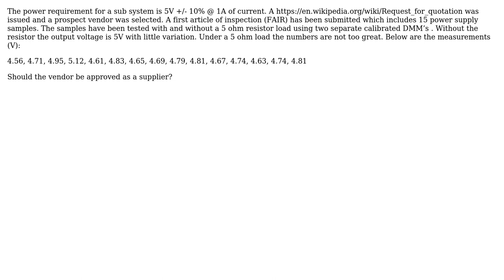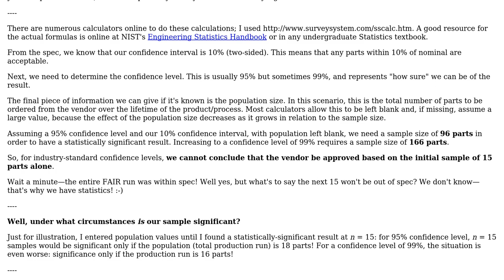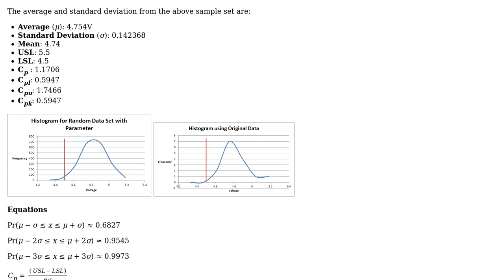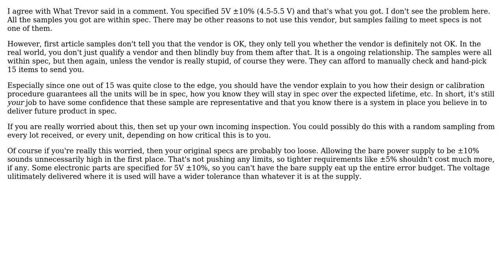Engineering: How can the vendor be approved/disapproved based on validation test data?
With thanks & praise to God, and with thanks to the many people who have made this project possible! | Content (except music & images) licensed under CC BY-SA | Music | Images & others | With thanks to user Trilarion user Paul Gessler user Olin Lathrop user Mahendra Gunawardena user 706Astor and the Stack Exchange Network Trademarks are property of their respective owners. You are responsible for your own actions.